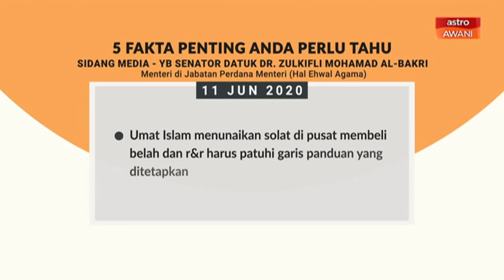5 perkara penting sidang media Menteri Agama - 11 Jun 2020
Ini lima perkara penting yang dinyatakan Menteri di Jabatan Perdana Menteri Hal Ehwal Agama, YB Senator Datuk Dr. Zulkifli Mohamad Al-Bakri menerusi sidang media harian berkaitan pelaksanaan ibadah haji dan solat Jumaat di Wilayah Persekutuan.